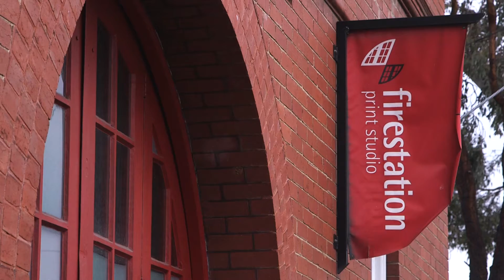ARTMANIA V3 1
Artmania kids art classes at the Firestation Print Studio